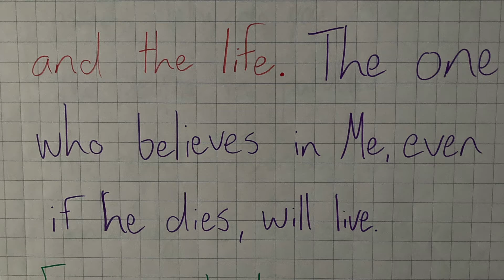Key Passage and Review! 9/15